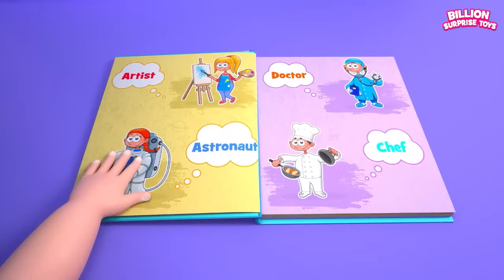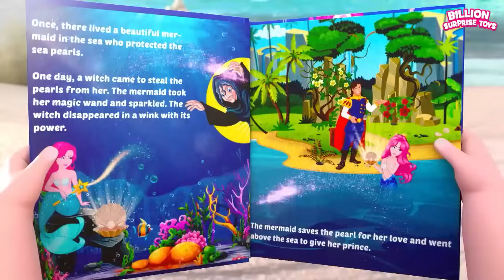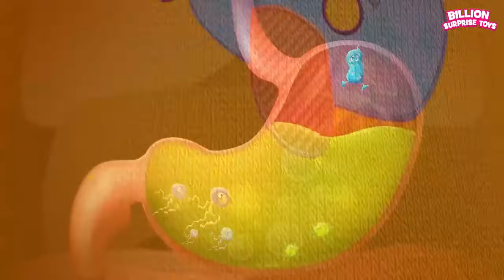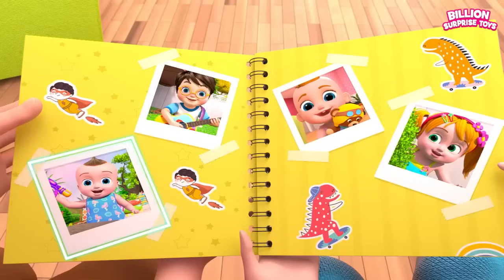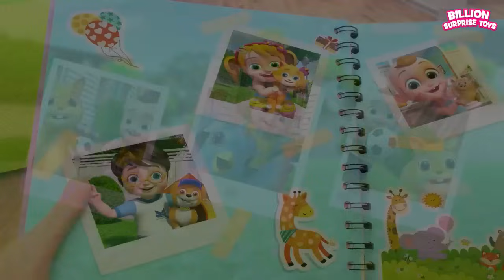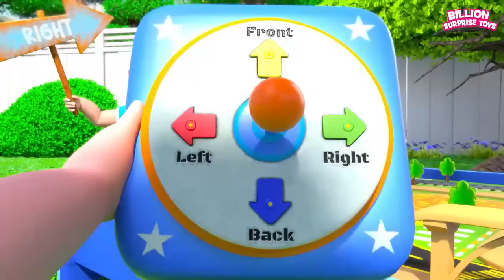Kulantaiyutan cataranamana payirciyaik karrukkollunkal | Tamil Cartoon for Children | BST Kids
குழந்தை பானை பயன்படுத்த கற்றுக்கொள்கிறது. பானைக்குப் பிறகு அதை பயன்படுத்தவும், கைகளை சரியாக கழுவவும் அம்மா குழந்தைக்கு கற்றுக்கொடுக்கிறார். அழகான சாதாரணமான பயிற்சி பாடலை அனுபவிக்கவும்.

போலீஸ்காரர் சியா சுட்டி திருடனை அவனது கூண்டில் வைத்து, வழியில் ஒரு பாறையில் அடித்தார். திருடன் ஓடிப்போய் அவனை ஏமாற்றினான். திருடனைப் பிடிக்க ஜானி சியாவுடன் இணைகிறார். அடுத்து என்ன நடக்கிறது என்று பாருங்கள்.